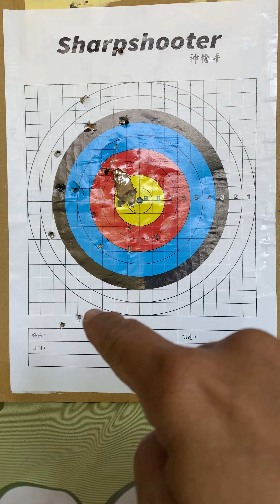13公尺VFC G17 gen4+ Laylax 精密管的精準度